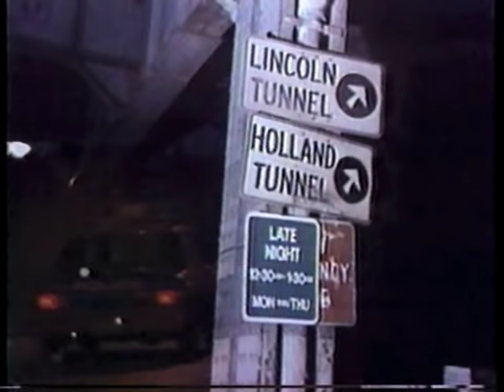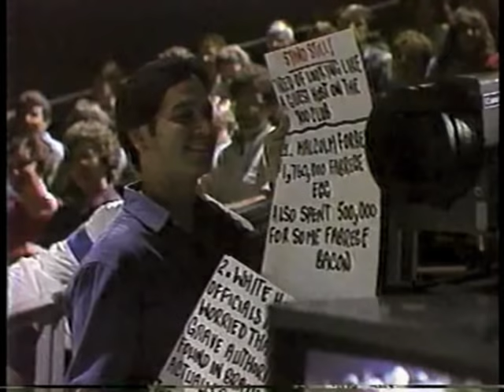LN Anthem, First Air, June 12, 1985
Created by Merrill Markoe and Jeff Martin

A Cold Open with "Grant Tinker" (Elmer Gorry) introducing the new Late Night Anthem, accompanied by Dave. Then the World Premiere, followed by the show open and Dave in his once-only Don Johnson outfit (recall that "Miami Vice" was the big hit at the time) and some short remarks on the just-aired video and a birthday tribute to Jim Nabors.

Merrill Markoe in Time, May 15, 2015:

I had the idea of doing a Late Night "anthem" because at that particular moment in the '80s I noticed a proliferation of a certain kind of heart-tugging montage in advertising. These ads were always a combination of warm family moments and nature scenes set to a poignant yet uplifting emotional piece of music. Not until a logo appeared at the very end was there any way to tell if what they were selling was a bank, a phone company, a cake mix, a soft drink, or a television series. So Jeff Martin and I assembled an anthem for the show we called "Late Night World of Love." The multi-ethnic chorus of children was a nod to all the "We Are the World" knock-offs that also seemed to be everywhere at the time.